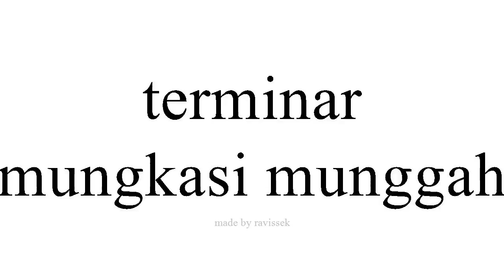sinau Spanyol mungkasi munggah